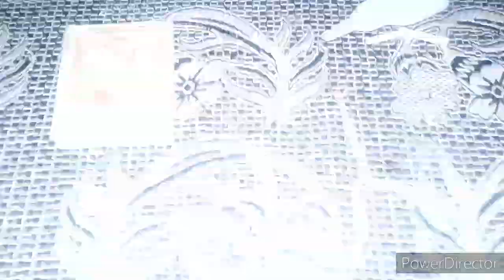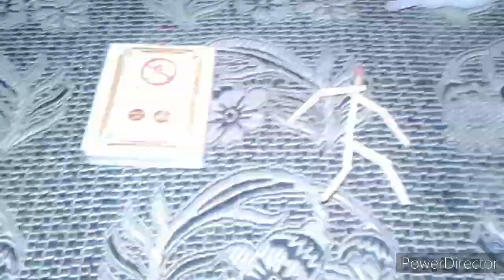Creative matchstick photography || Quarantine Home Photography part-2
Quarantine Home Photography part-2 || Creative matchstick photography

In this boring quarantine time you can try this photography.It will surely increase your photography skills.